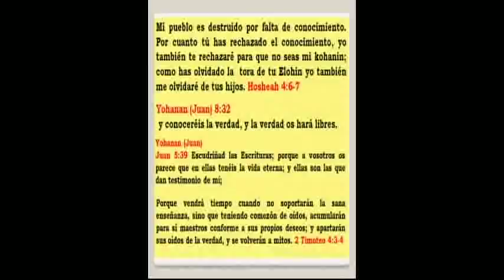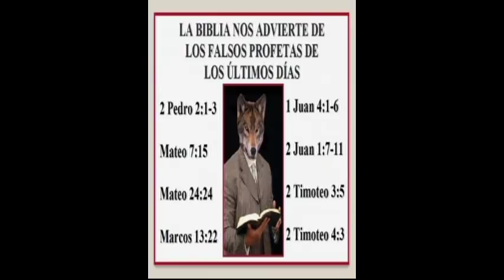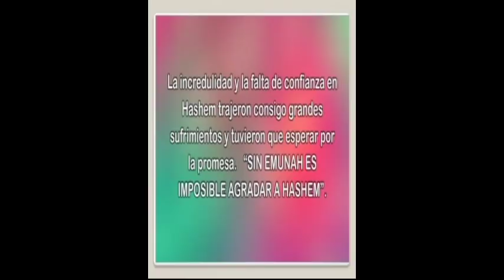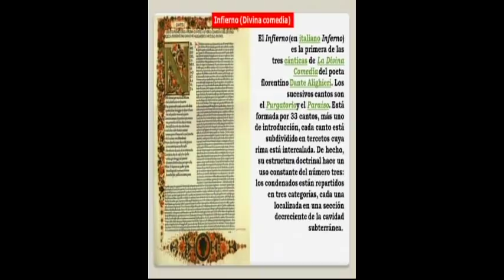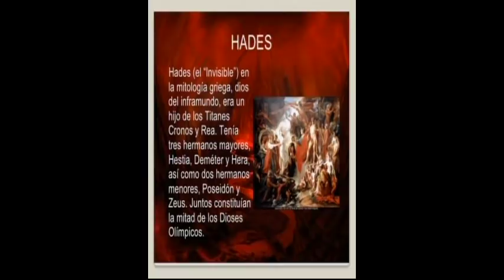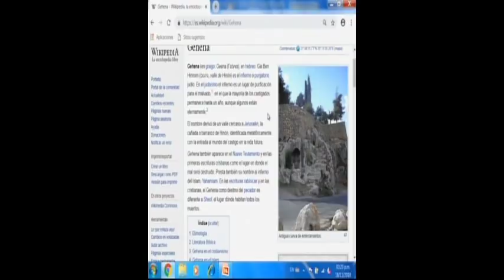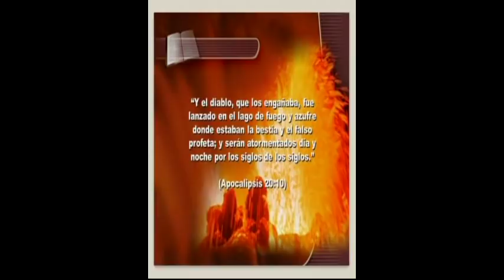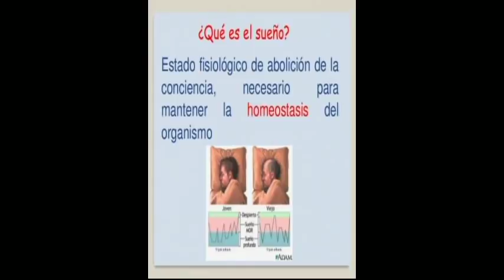TEMAS QUE APASIONAN AL CREYENTE EL INFIERNO ARDIENTE NOV 3 2018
Gehena (en griego: Geena (Γεέννα); en hebreo: Gai Ben Hinnom (גיהנום, valle de Hinón) es el infierno o purgatorio judío. En el judaísmo el infierno es un lugar de purificación para el malvado,1​ en el que la mayoría de los castigados permanece hasta un año, aunque algunos están eternamente.2​

El nombre derivó de un valle cercano a Jerusalén, la cañada o barranco de Hinón, identificada metafóricamente con la entrada al mundo del castigo en la vida futura.

Gehena también aparece en el Nuevo Testamento y en las primeras escrituras cristianas como el lugar en donde el mal será destruido. Presta también su nombre al infierno del Islam, Yahannam. En las escrituras rabínicas y en las cristianas, el Gehena como destino del pecador es diferente a Sheol, el lugar dónde habitan todos los muertos.